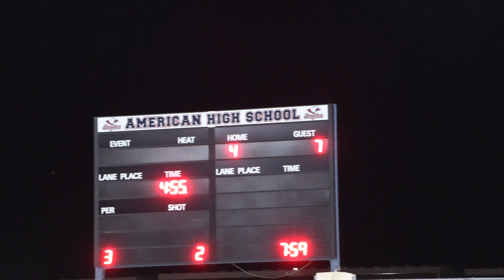VB Logan vs American (Dark) 2023 10 04 1